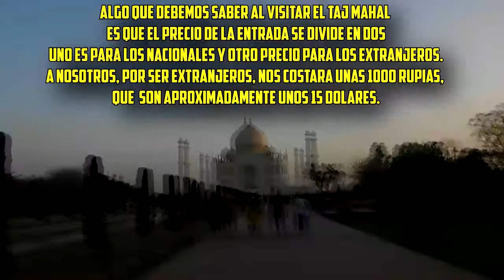Taj Mahal I Una Aventura en una de las 7 Maravillas del Mundo I India I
Para el viajero conocedor, el Taj Mahal representa una joya cultural que tarde o temprano tiene que ser visitada. Al turista actual, es posible que le interese conocerlo por ser un lugar de moda por así decirlo, y que muestra curiosidad por cruzar fronteras a culturas más lejanas y distintas, como lo es la India. Al mochilero, por el hecho de encontrarse en uno de los destinos por excelencia para este tipo de viajeros, es como conquistar la cima de una montaña a la que siempre ha soñado con conquistar. Cualquiera que sea la razón, pretexto o simple curiosidad, el mausoleo más famoso del mundo que se encuentra en Agra, bien vale la pena ser visitado alguna vez en la vida si se tiene oportunidad.